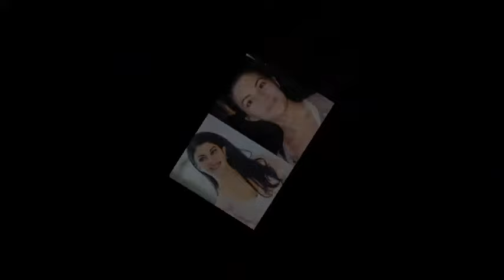Top Bollywood Actress without Make up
Fun Triangle